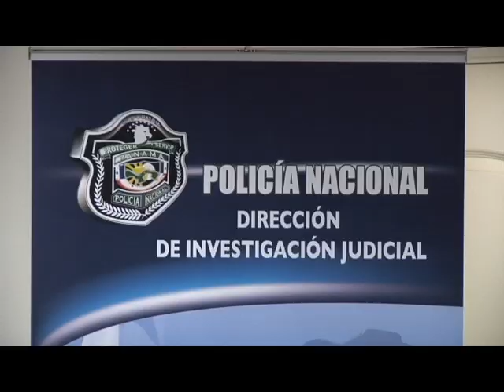Graduacion DIJ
Cuarenta y cinco oficiales jefes de las distintas Subdirecciones de Investigación Judicial a nivel nacional, recibieron este viernes 15 de junio sus certificados del curso de Sistema Penal Acusatorio Gerencial, dictado en la sede de Ancón, por expertos de la Policía Nacional de Colombia.